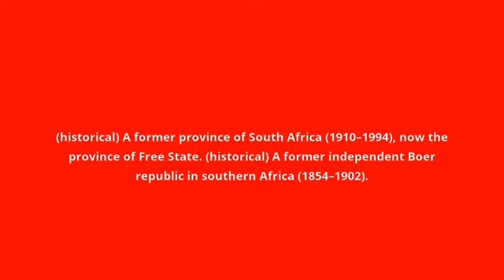what is the meaning of Orange Free State